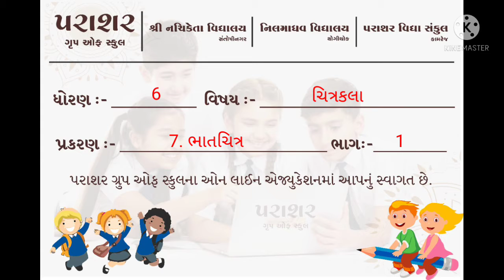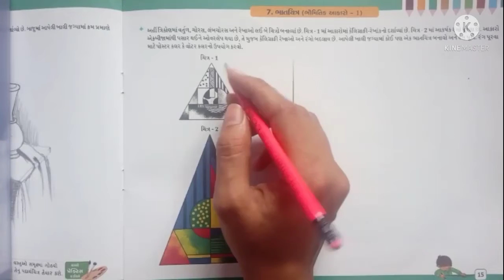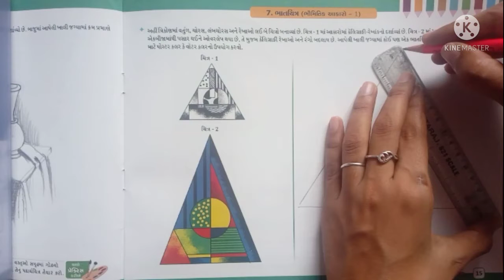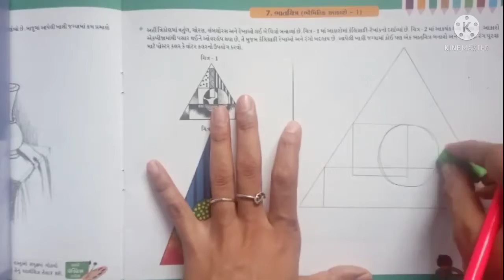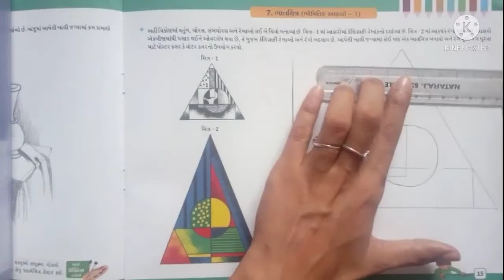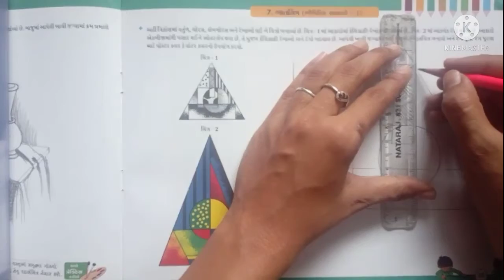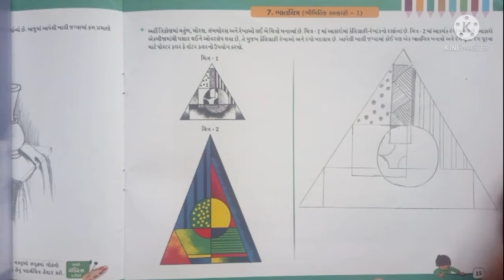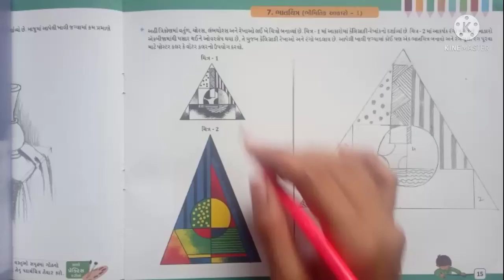STD 6 DRAWING CH 7 PART 1